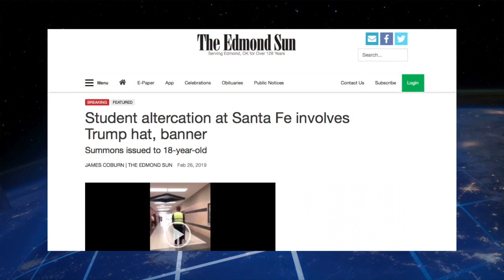MAGA Teen Attacked by Black Male (Edmond High School)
A white high school student from Edmond Santa Fe High School in Oklahoma was assaulted by an 18-year-old black student for wearing a MAGA hat and carrying a Trump flag around school. Kenneth Dewayne Jones was not charged, but was summoned on an offense of assault and battery by the Edmond Municipal Court.